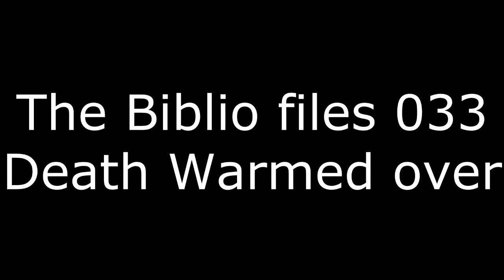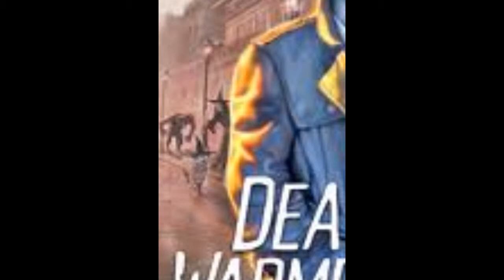The Biblio files 033 Death warmed over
I talk about a book that's about a zombie detective that solves supernatural mysteries.  Can you say awesome?